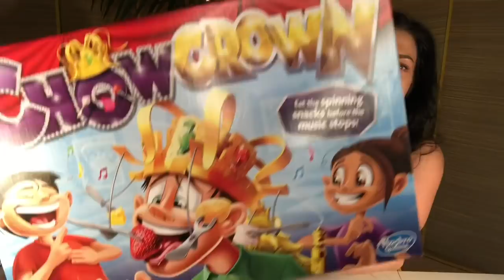Trying Chow Crown lit🔥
HELLO MY BEAUTIFUL AMAZING FRIENDS!!! This game is way easier to put together than we made it out to be I promise LMAO!!! 😆 LOVE YOU ALL TO THE FURTHEST STAR AND BACK AGAIN!!! 💚🙌🏼